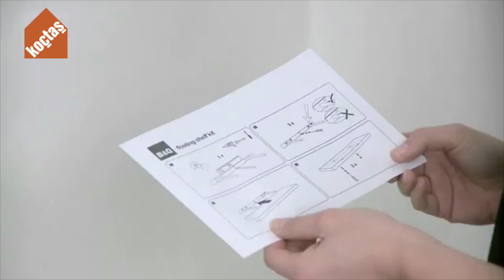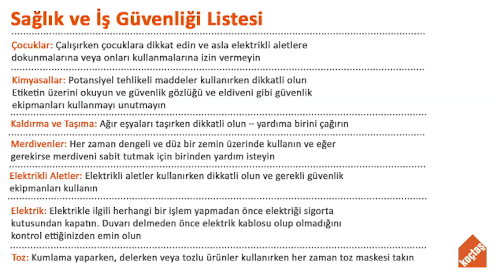Duvar Rafı Nasıl Sabitlenir? | Koçtaş ile Kendin Yap!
Ustabilir ile usta bulmak çok kolay. Evinizdeki ihtiyaçları Ustabilir’in deneyimli ustaları ile hemen gidermek için. 👇

Duvar rafı sabitlemenin en kolay ve pratik yolunu bu videomuzda sizlerle paylaştık. Siz de evinizde ya da iş yerinizde kolayca deneyebilirsiniz.

Yaşam alanlarınızı güzelleştirip hayatınızı kolaylaştıracak duvar rafı sabitlenmesine dair detayları videomuzda sizlerle paylaştık. Bunun gibi hayatınızı kolaylaştıracak çok daha fazla çözüm için videolarımıza bekliyoruz

Evini çok sevenlerin ilk aklına gelen yer olan Koçtaş'ın YouTube kanalına hoş geldiniz. 1955 yılından itibaren büyük inşaat projelerine yapı malzemeleri toptancısı olarak hizmet veren Koçtaş, 1996 yılında İzmir Bornova'da açmış olduğu mağazası ile perakende serüvenine başlamış, o günden bu yana Türkiye'nin pek çok noktasında yerli ve ithal çok sayıda markayı müşterilerine uygun fiyat ve ödeme avantajları ile sunmak için çalışmaktadır.